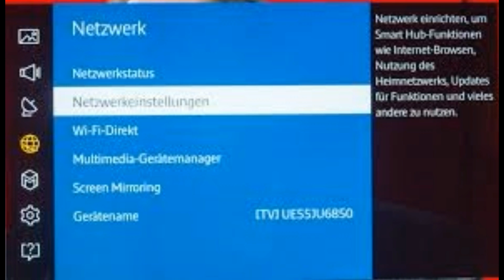Samsung TV findet KEIN W-LAN [GER] PROBLEMBEHEBUNG